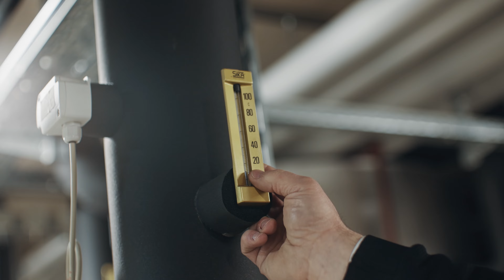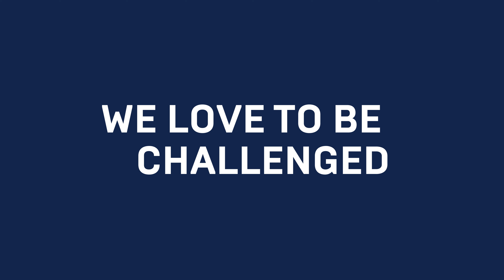ÖLZ Meisterbäcker, Dornbirn (Ö)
Ein Reinraum-Projekt der NETZER GROUP mit 100% Energierückgewinnung.